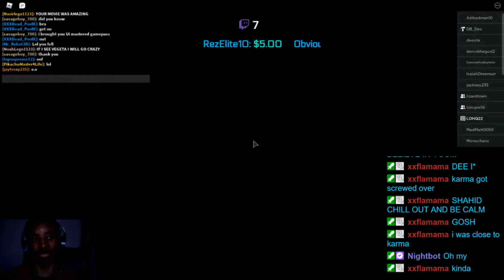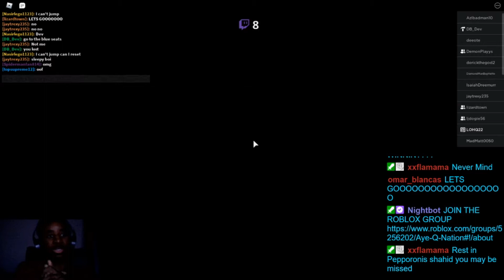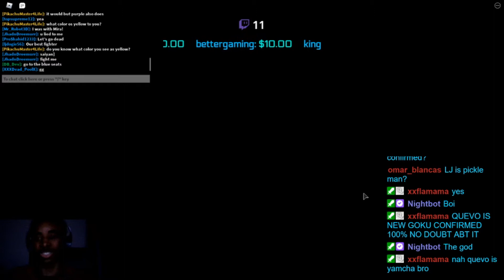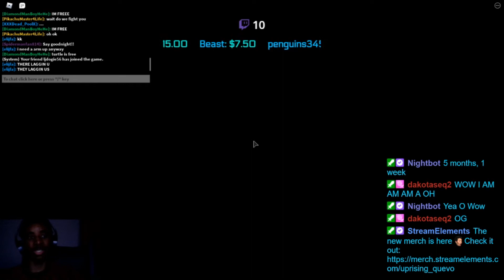[ROBLOX DBS3] TEAM CUMBER VS TEAM GOGETA